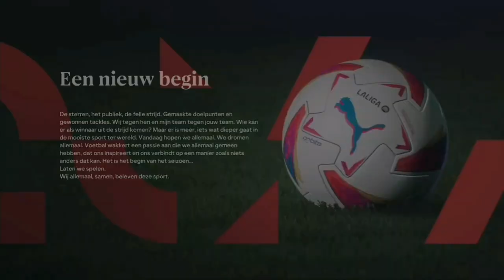CONTRACT WORD NIET VERLENGD EA FC 24 SANTIAGO GIMENEZ SPELERS CAREER MODE #9 (NEDERLANDS COMMENTAAR)